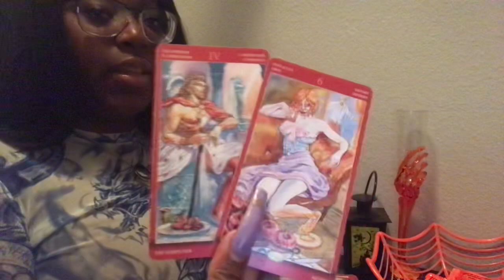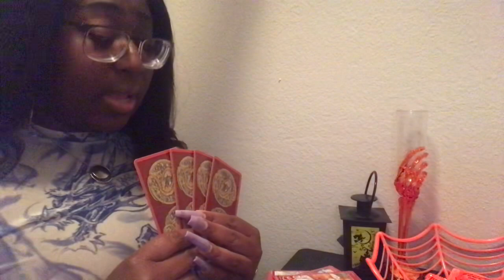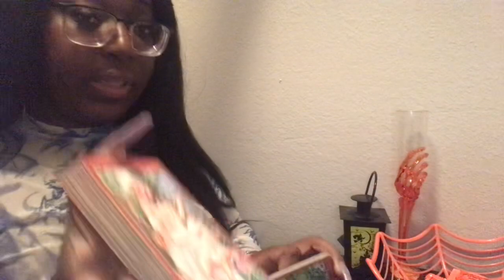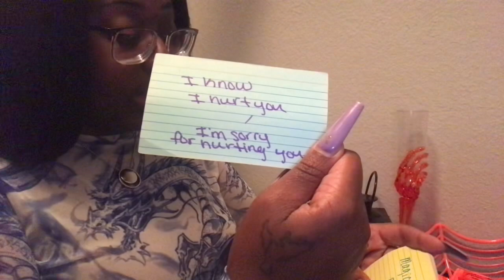💦Gemini: Sexcapade 👉👌 |🔮Nov. 2021 Quickie Reading